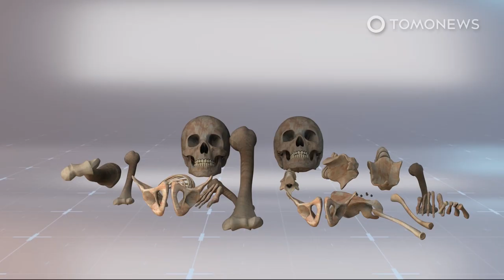Research Suggests Women Also Hunted 9,000 Years Ago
PUNO DISTRICT, PERU — Researchers digging in a 9000-year-old burial site in Peru found stone projectile points near a woman’s skeleton, and concluded that women hunted animals 9000 years ago.

According to a research article by California-based researchers, the find indicates that modern arguments around gender roles should be updated.

Among the projectile points, the diggers also found stone tools associated with carcass processing, a task that has traditionally been associated with female roles in ancient societies.

“We believe that these findings are particularly timely in light of contemporary conversations surrounding gendered labor practices and inequality,” said paper author and anthropologist Randy Haas of the University of California, Davis. According to the paper, "the findings are consistent with nongendered labor practices in which early hunter-gatherer females were big-game hunters."

SOURCES: New York Times, Science Advances, Seattle Times, National Geographic